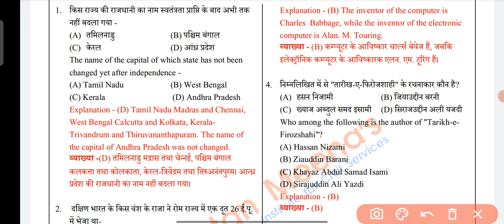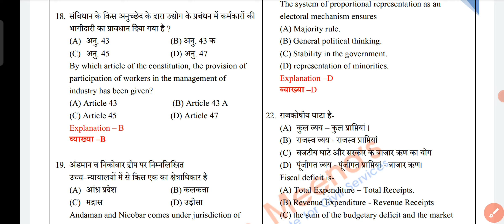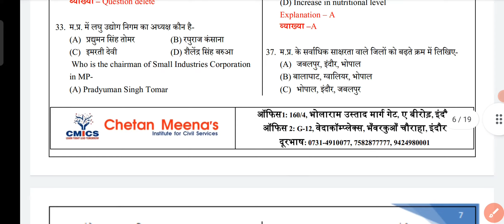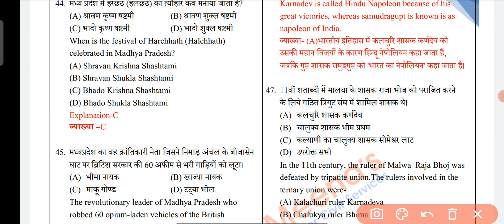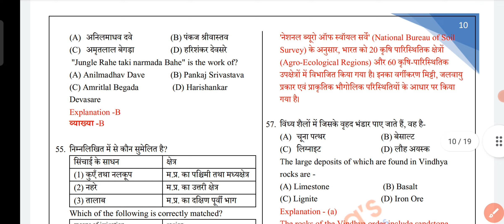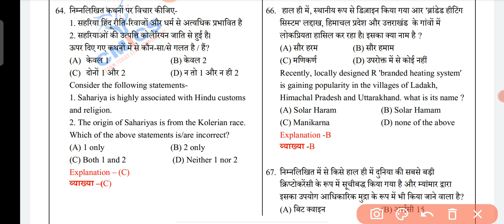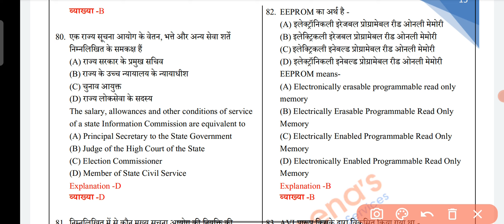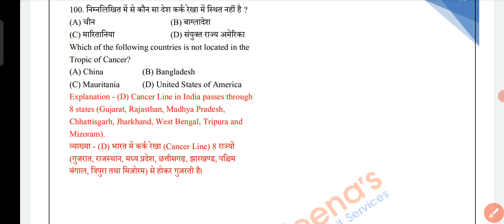Mppsc pre test series 2021 || mppsc full length test 2021 || mppsc exam 2021 practice test